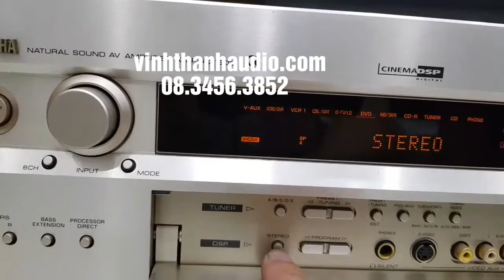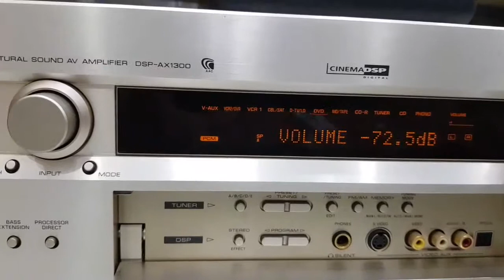(Đã bán)Amply Yamaha DSP AX1300 giá 2tr2